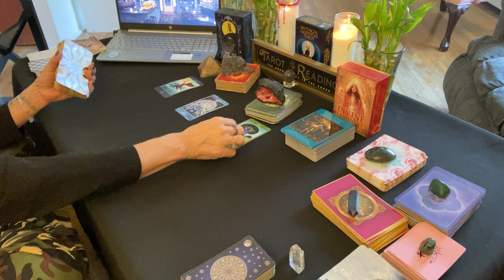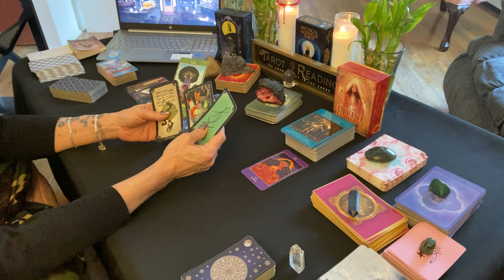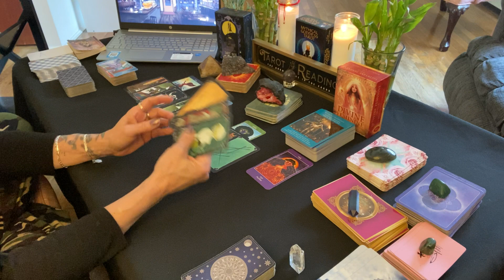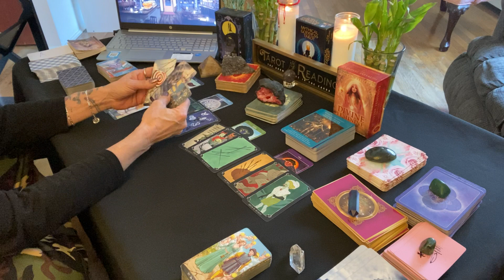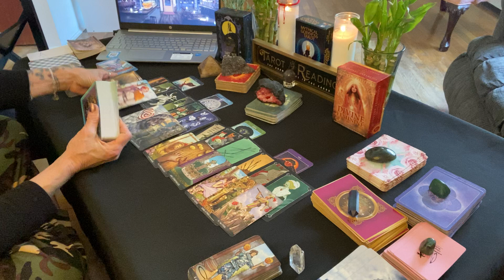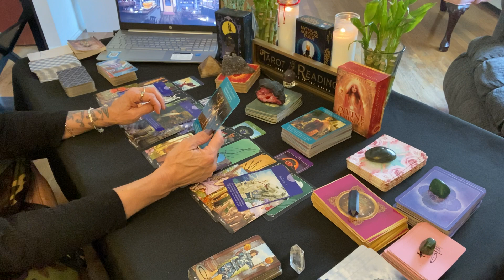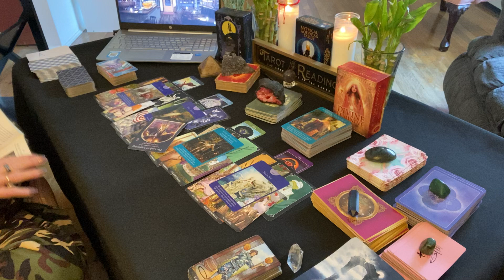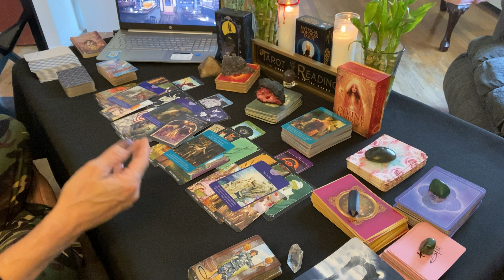TAURUS ♉️ LIES, GOSSIP, BETRAYAL AND A MISSED OPPORTUNITY! BURNING IT ALL DOWN! 😳😯🔥🔥🤯